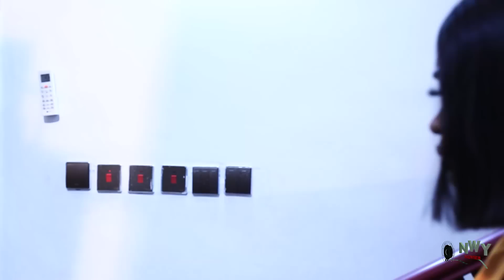THE PROMISE TO MY FATHER{2022 NEW MOVIE}FLASHBOY/EBUBE OBIO &LUCHY DONALDS Latest Nigerian Movie